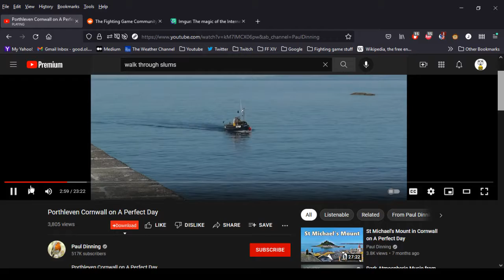Joe's 'Cast, 1/25/2022